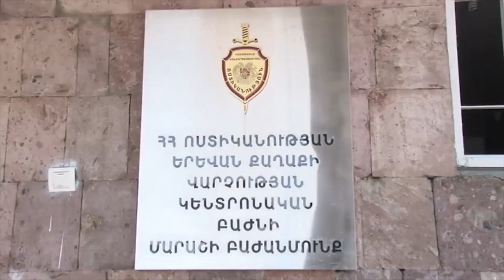Հրավառության համար բերման ենթարկվածի ազգականներին ձերբակալել են